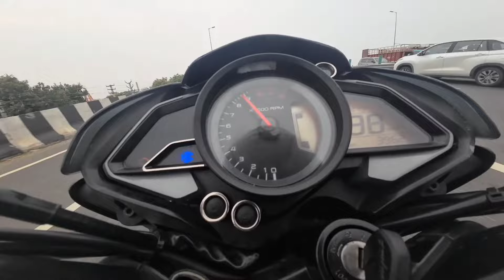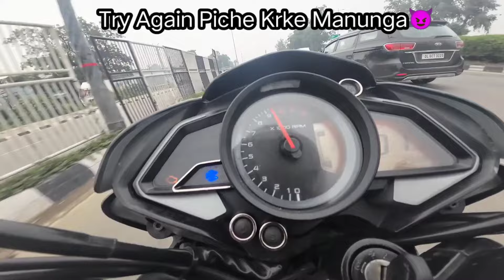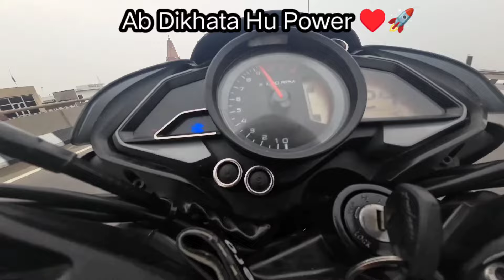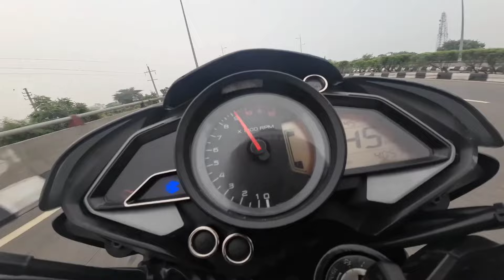Drag Race || Ns160 With 36T 2023 Bs7 Vs Duke 200 Led 2023 || 17.03BHP Vs 25BHP Unbelievable Result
About

MT15 Vs Ns160 Bs7 36T || Drag Race || First Time On YouTube | Who is King...Of 160Cc Segment..?👇

Drag Race || Ns160 Bs7 With 36T Vs R15M With V.V.A || Most Awaited Drag Race | First On YouTube

How To Install Avenger 220 36T Sprocket in Ns 160 Bs7 || Full Tutorial Video 150+Top Speed Socha Nhi

First On YouTube || After Installing Rs200 41T Sprocket in N160 || Top Speed ? Fastest N160 in india

Finally || Install RS 200 41T Chain Sprocket in N160 E20 || Full Tutorial Video Step By Step…👇

Led Indicator on ns160 & tail tidy modifications

How To Install Ns200 Chain Spoket

117 Limiter Solutions Videos👇👇

After installing Ns200 Chainset

How To Install Rs200 Chain Set How To Install Rs200 Chain Set in Ns160 Bs7 || Full Tutorial Video Step By Step || Top Speed 132...

DJi Osmo Action 3 -- DJI Osmo Action 3 Standard Combo - Outdoor Action Camera with 4K/120fps Optical Zoom 4X & Super-Wide FOV, HorizonSteady, Waterproof, Cold Resistant & Long-Lasting, Vlog Camera for YouTube, Black

BEST Mic For Dji Samsung AKG-Tuned IC100 Type-C Wired in Ear Earphone with mic (Black)

mic -  Samsung AkG Type C Earphone
Helmet - Axor apex Venom

About The Host :

Hello My Name is Reyansh  I am From Bihar india I love To travel and film my experience i ride make videos and put it on internet i m active on YouTube Instagram stay connected to ride & travel with me

My Mic - Samsung Akg Type C Earphone
My Helmet - Axor Apex Venom
My Bike - Ns160 BS7